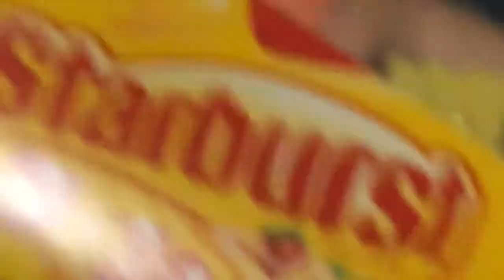December 25, 2020